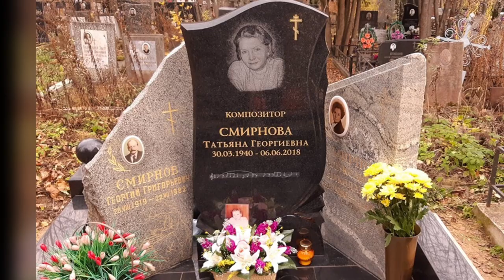Композитор Татьяна Смирнова. Какую мы её помним